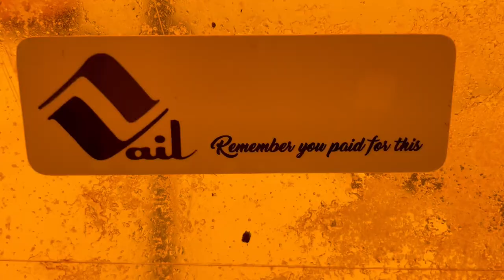Ep 2 Park CityTrip 2022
A few days in early winter Park City